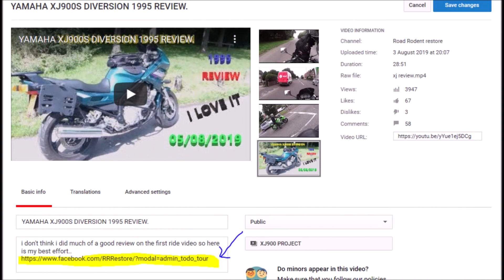LOCKDOWN Boredom week "5"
The Need For Speed